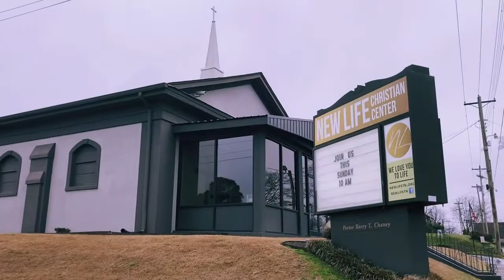The Sound of Jackson: Vonda Peet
Jackson, TN -  WBBJ presents The Sound of Jackson.  Season 1, episode 9. Vonda Peet.

Music is therapy for local worship leader Vonda Peet, who says most of her healing is done in her songwriting.  As she prepares to release her first album, Vonda sat down with us to perform her song “Reach For You,” an inspiring message of faith.